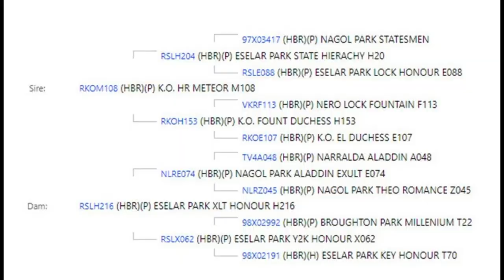Lot 41- Eselar Park Meteor Royal R132 - Sells 1pm Thursday 28th July @ TRLX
BUll with plenty of capacity and length. Smooth through the shoulder with tidy sheath.
 Fully vaccinated with 7-in-1, Vibriovax, Pestigard. Myostatin free